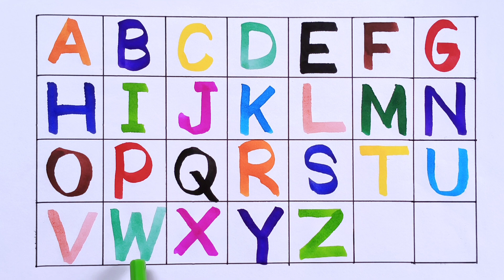Alphabets, phonics song, abcd, abcde, a for apple b for ball c for cat, 58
Learn how to write English Alphabets with multiple colors. This video is helpful for children to learn Alphabets writing. Learn Alphabets from A to Z in English.

abc song
Capital letters
A to Z English alphabets
Phonics song